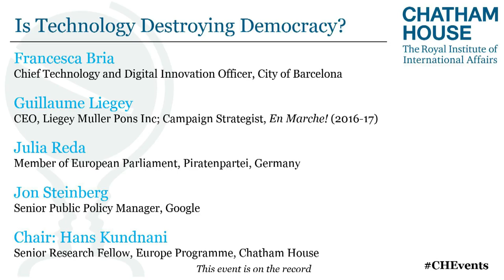Is Technology Destroying Democracy?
Within the last few years, perceptions of the relationship between technology and democracy have changed dramatically. Where once commentators predicted digital tools would empower citizens and deepen participation in the democratic process, events such as the Cambridge Analytica whistleblowing scandal or Russia’s alleged interference in the Brexit referendum have since sparked fears that these same tools could be harming Western democracy.

This panel will explore the role that digital technology plays in the current crisis of liberal democracy in Europe. What are the direct and indirect ways in which technological change is having an impact on the way democratic societies are run? To what extent can technology be held responsible for a rise in populism in Europe, relative to other cultural and economic factors driving voters to the polls? And should technology be perceived as problematic or can it provide a means to increasing accountability and transparency in government?

This event will mark the launch of the Commission on Democracy and Technology in Europe at Chatham House. This commission was established by Chatham House to help investigate the nexus of technological change and the future of democratic governance.